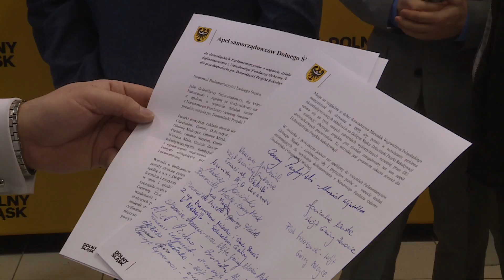Gminy bez trzynastu milionów złotych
Dolnośląskie gminy najprawdopodobniej nie otrzymają pieniędzy na rekultywację składowisk odpadów. Oznacza to brak trzynastu milionów złotych.